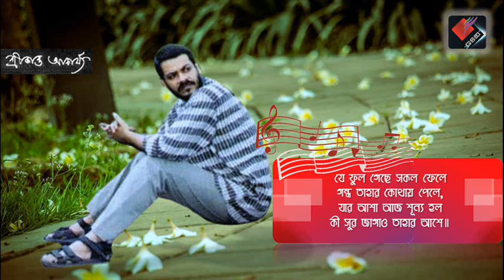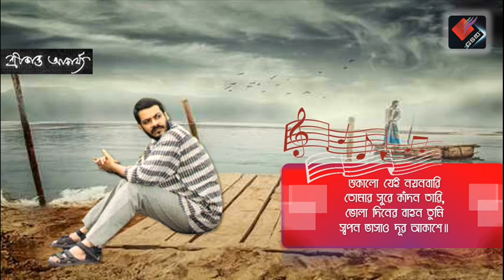Anek Diner Amar Je Gaan - Srikanto Acharya